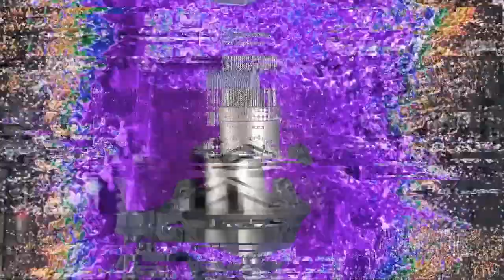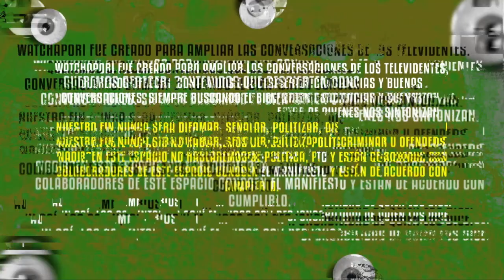Watchapori | Michelle Rivera - Indigencia por gusto